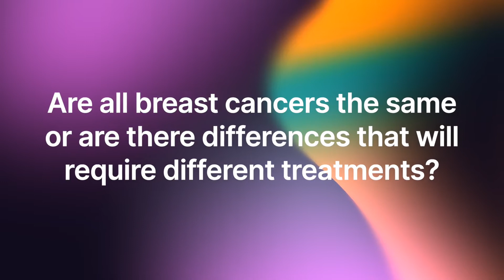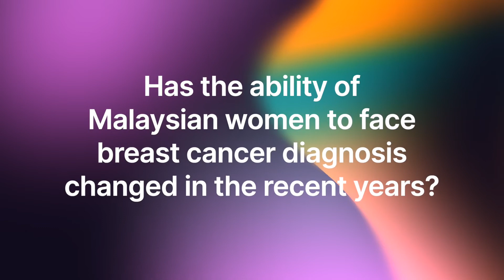Breast Cancer Treatments - Part 1: Outlook on treatment and prognosis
Presented by Dr Mastura Md Yusof
Clinical Oncologist, Malaysian Oncological Society

Chapters:
0:00 Introduction
0:25 Are all breast cancers the same or are there differences that will require different treatments?
2:10 Why would I need other treatments if my cancer has been removed during surgery?
3:27 What is the chance of cancer recurrence after therapy? Will I ever be cancer free?
5:30 Is mastectomy necessary in every case?
6:33 Has the ability of Malaysian women to face breast cancer diagnosis changed in the recent years?
9:34 How do you deal with tough questions from patients about their breast cancer prognosis?